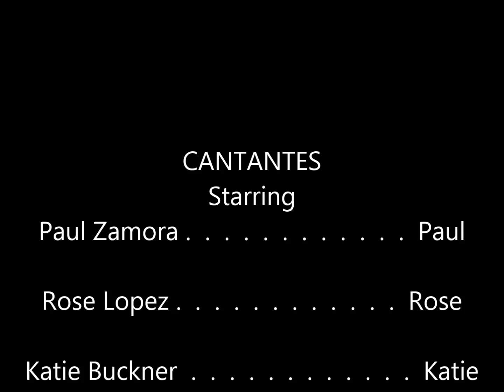Tren Del Cielo [OFFICIAL MUSIC VIDEO ... sorta]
From the renowned director and cinematographer Katie Buckner, and the studio that brought you the Emmy™ award-winning film, "The Chocolate" comes this educational thrill ride that will give the viewer a broadened perspective on Spanish music and the beautiful Spanish culture.